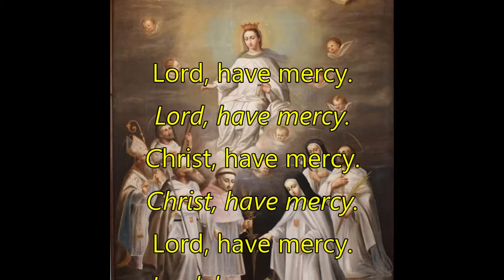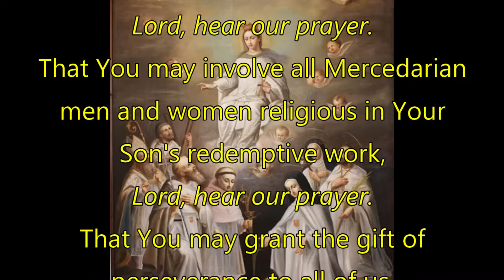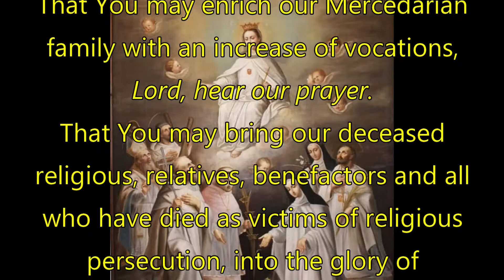Litany of the Mercedarians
Holy angels of God,
Pray for us.
Saint Joseph, the Virgin's husband,
Pray for us.
Saint Lawrence, the Martyr,
Pray for us.
Saint Anthony, the Abbot,
Pray for us.
Saint Augustine, Rule-giver of our Order,
Pray for us.
Our Father Saint Peter Nolasco,
Pray for us.
Saint Raymond Nonnatus,
Pray for us.
Saint Peter Paschasius,
Pray for us.
Saint Peter Armengol,
Pray for us.
Saint Serapion,
Pray for us.
Saint Mary of Cervellon,
Pray for us.
Blessed Martyrs of the Province of Aragon,
Pray for us.
Blessed Mary Ann of Jesus,
Pray for us.
Blessed John Nepomocene Zegi y Moreno,
Pray for us.
Blessed Margarita Maria Lopez de Maturana,
Pray for us.
All holy men and women of God,

That the life of Your Church may be made more fruitful by the oblation and the apostolate of Your children,
Lord, hear our prayer.

That You may preserve and increase the love of Christ and the spirit which animated our Father Saint Peter Nolasco, in the religious men and women of the Mercedarian family,

That You may involve all Mercedarian men and women religious in Your Son's redemptive work,

That You may grant the gift of perseverance to all of us,

That You may sustain and strengthen all those who experience doubt or discouragement,

That You may enrich our Mercedarian family with an increase of vocations,

That You may bring our deceased religious, relatives, benefactors and all who have died as victims of religious persecution, into the glory of your kingdom,

That, by faithfully observing the Rule, the Norms, and the Constitutions of the Order, we may reach evangelical perfection,

Let us pray: Hear our petitions, O Lord, and make our hearts ready so they may be purified by your Spirit, so that your word may enlighten us and your love make us more fruitful. Through Christ our Lord. Amen.

Soli Deo et beatae Mariae Virgine de Mercede,
Immaculatae Matri nostrae: laus, honor et gloria!